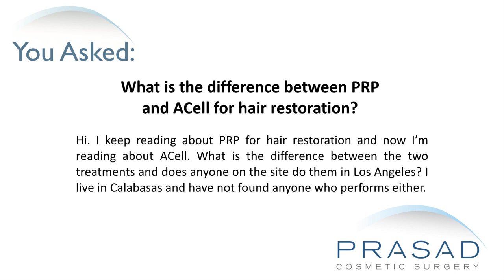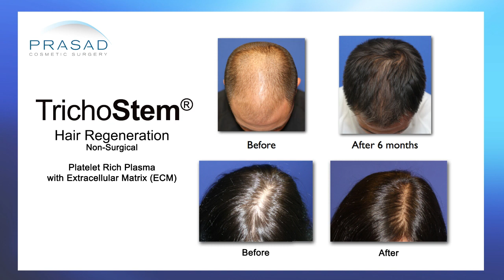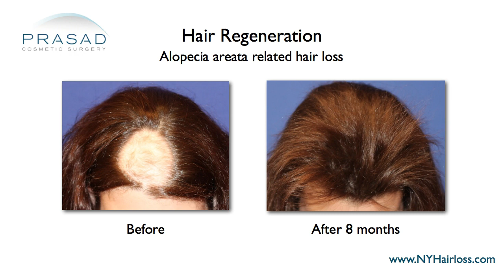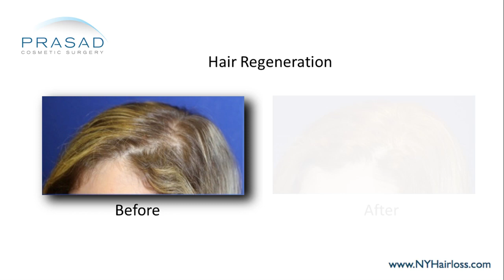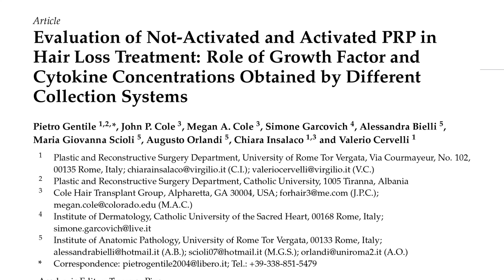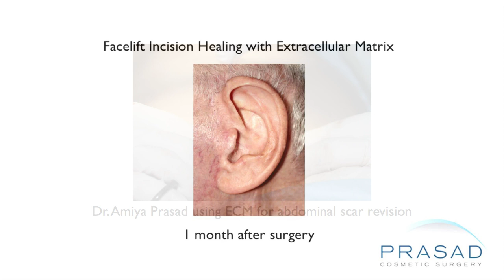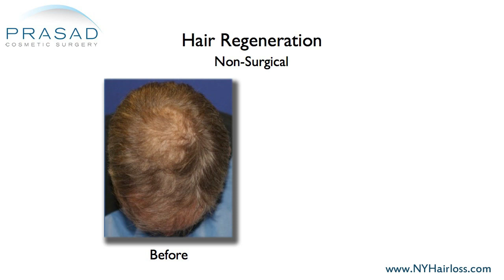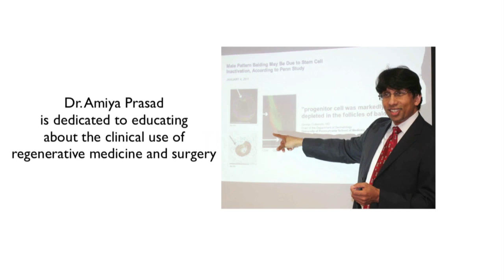Differentiating ACell from PRP in Hair Loss Treatment, and Why a Custom Combination Works Best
A 48-year-old lady is losing hair and wants to know the difference between PRP and ACell for hair restoration.

New York hair restoration specialist Amiya Prasad, M.D. reviews her concerns in this video, and explains how Acellular matrix is a wound healing material that can stimulate hair growth, and PRP is also proven to stimulate short-term hair growth, but the best hair loss treatment is getting them to work together to thicken thinning hair, and renew hair growth in dormant hair follicles:

1:26 — Dr. Prasad details his background training in cosmetic oculofacial plastic and reconstructive surgery, as well as his experience as a hair loss specialist and founder of TrichoStem™ Hair Regeneration Centers

2:13 — The challenges of hair transplant surgery and how Acellular matrix has addressed these challenges

2:52 — Dr. Prasad explains how they began to use Acellular matrix for different types of hair loss

3:41 — The difficult process of developing Acellular matrix into a standalone treatment for hair loss

4:40 — The development of “clinical profiles” that determine what relative value the hair loss treatment system will have on different individuals

5:21 — How use of PRP is becoming more recognized in dermatology literature as a hair loss treatment

5:48 — How many doctors employ PRP for hair loss treatment without having a clear long-term plan

6:13 — Dr. Prasad explains what Acellular matrix is and what it can do for hair loss, wound healing, and other cosmetic procedures

7:28 — Dr. Prasad discusses how the development of clinical profiles helps in the way he treats and manages patients with hair loss

8:27 — The importance of having a long-term plan when it comes to treatment with PRP and Acellular matrix; and why a “one-size-fits-all” approach to treatment will not work consistently

9:41 — Dr. Prasad’s recommendation